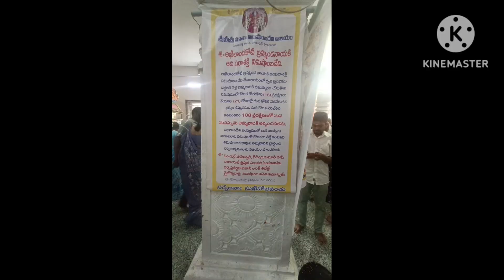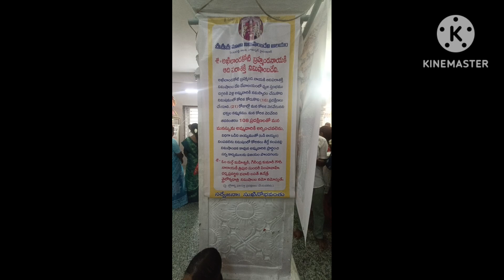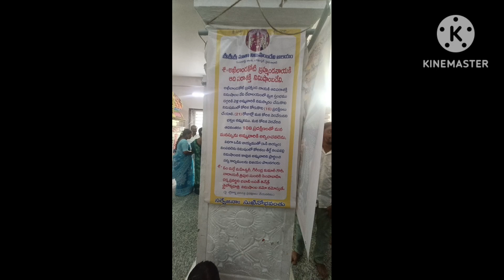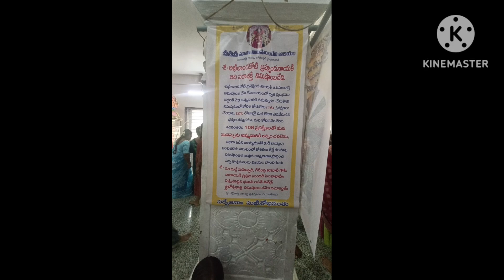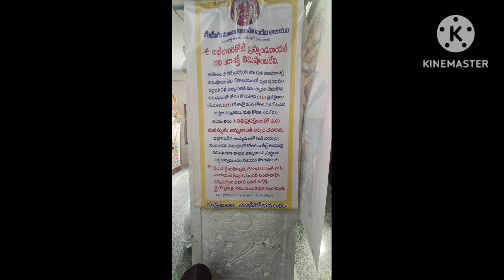vlog శుక్రవారం పూజ, నిమిషాంబికా అమ్మవారి దర్శనం,meesho లో కొన్న storage boxes